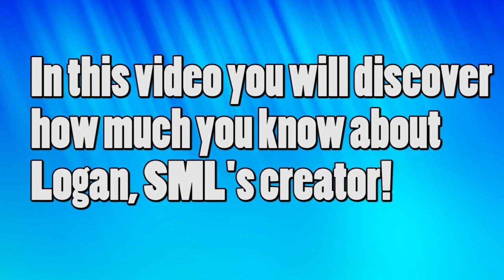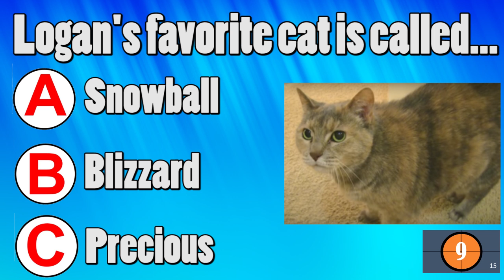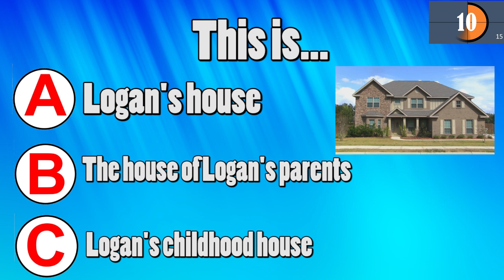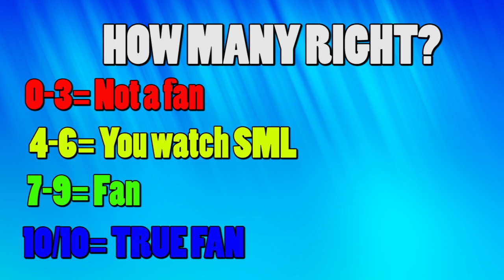How Well Do You Know Logan? | SML Quiz | SuperMarioLogan Game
In this video you will discover how well you know Logan Thirtyacre, the creator of SuperMarioLogan, voice of numerous characters in SML Movies and creator of Jeffy from SML.
Logan is the main member of the SML cast and he appears in pretty much every single SML video as a voice.